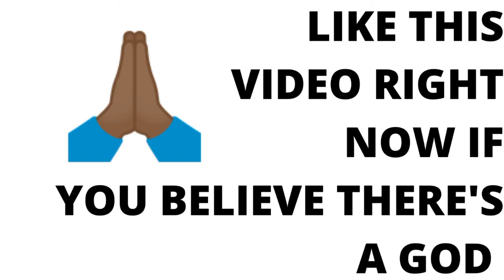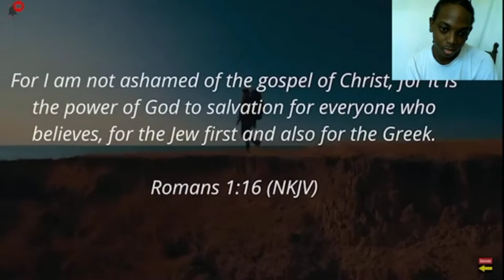Do You Believe That God is Real? I Believe in Him and Here's Why!(God is Real)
Steff Reacts to Off The Kirb Ministries video "Watch What Happens When They Mention God on Live TV". this is something that is not talked before they lost but I am glad that Steff was able to share this video with everyone! happy Sunday